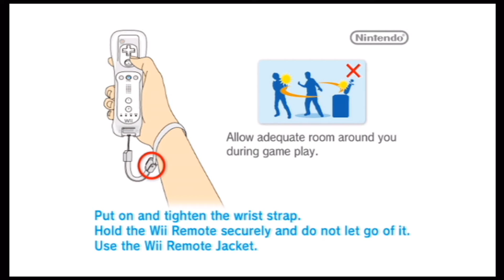The Legend of Zelda Skyward Sword Part 3 The Path to the Forest Temple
New Video Intro and Video Outro Music was made possible